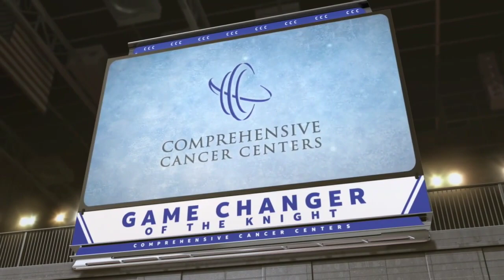Shea Theodore wins it in OVERTIME vs Canadiens